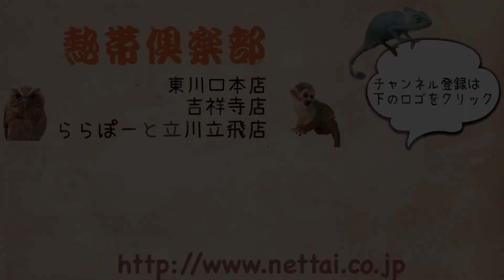東京 シマリス 赤ちゃん 2018年生まれ 小動物 熱帯倶楽部